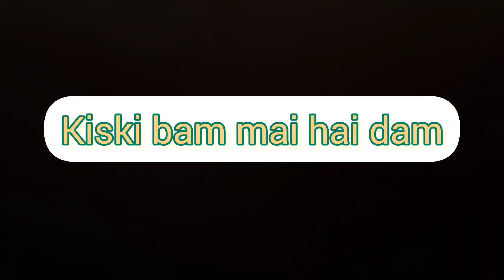Kiski Bam💥Mai hai Dum Challenge 😱||Best Challenge ever ✨️